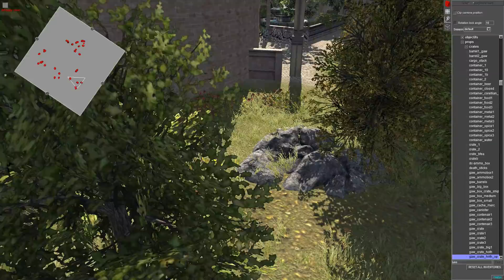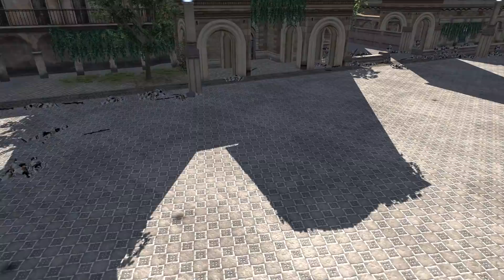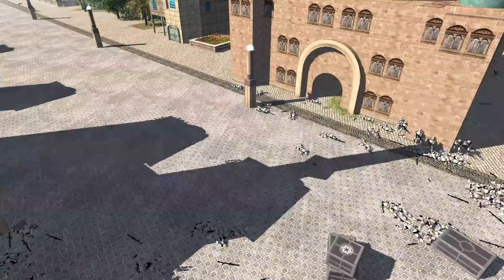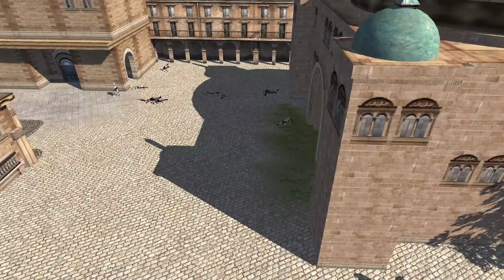COMMANDER CODY vs LUKE SKYWALKER - Men of War: Star Wars Tournament Game 2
In the second match of the Men of War Assault Squad 2 Star Wars Galaxy at War Tournament, Commander Cody takes on Luke Skywalker. Its clone troopers versus Rebel soldiers, who will win?

Thank you to my Patrons:
- German Murrilo
-Charlie Oxley